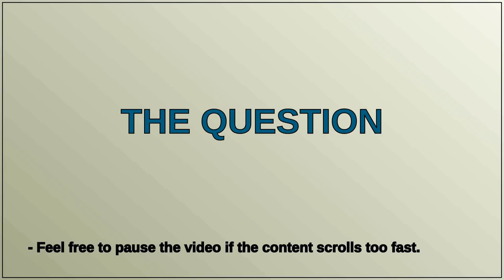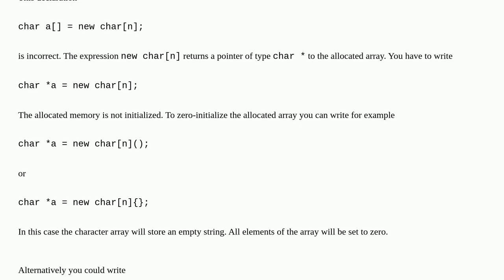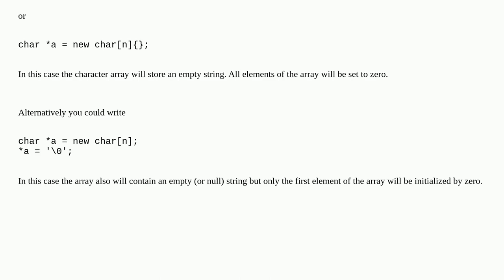Does null terminator appear when initializing char array with memory allocation? closed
A special thanks goes out to the community

  initialization memory c++ new-operator c-strings